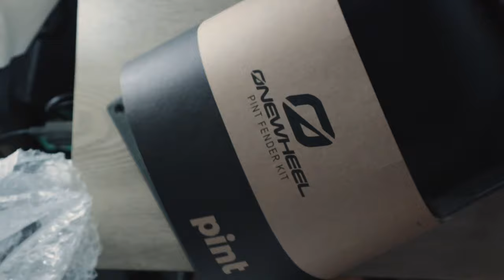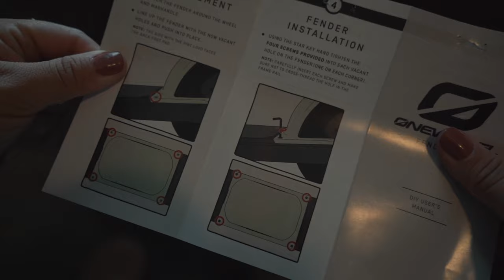Onewheel Pint Fenders are Shipping!!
Hooray!! Fenders for the Onewheel Pint are shipping!!
Which color did you get??